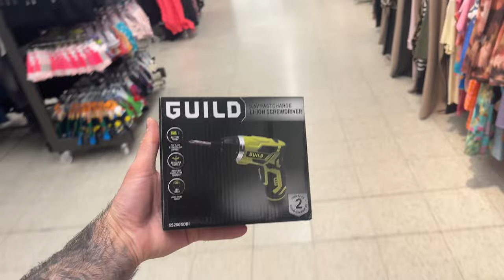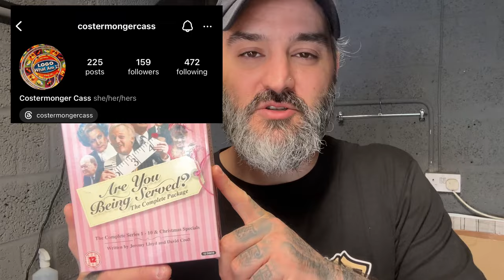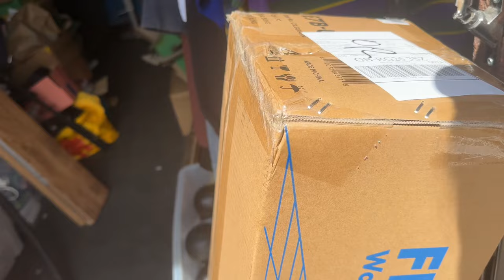I Messed Up Today - Totally My Fault